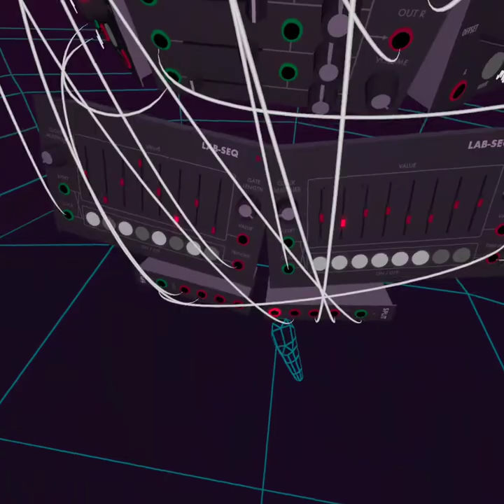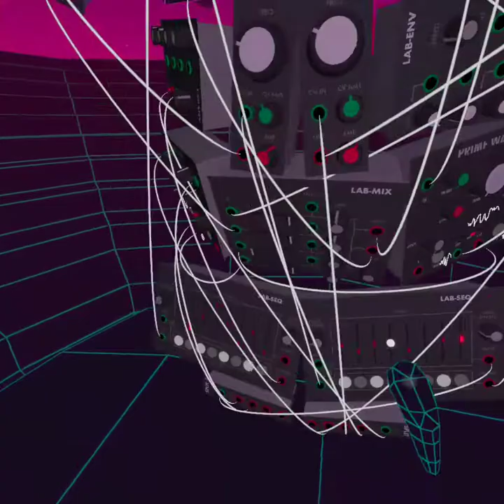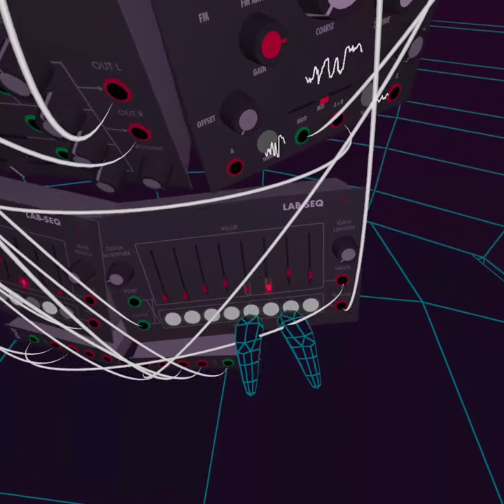SynthVR JAM-THEFACESHAPE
Face Shape Syntesizer Set Up in SynthVR-Jam